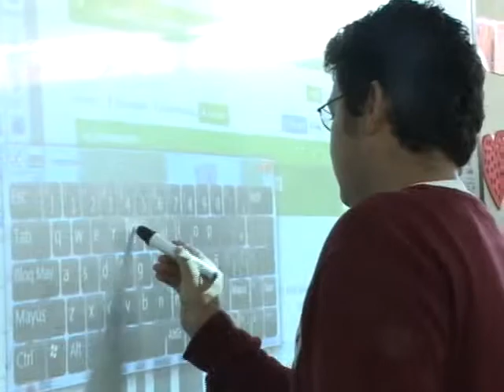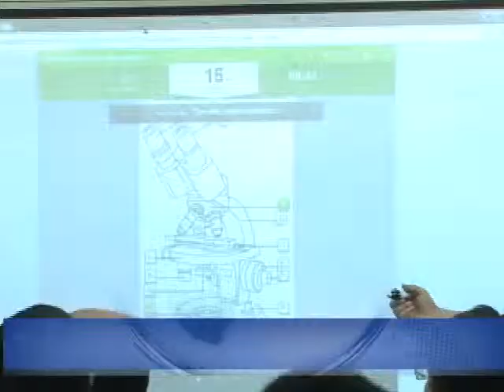Entrega de 48 aulas tecnológicas